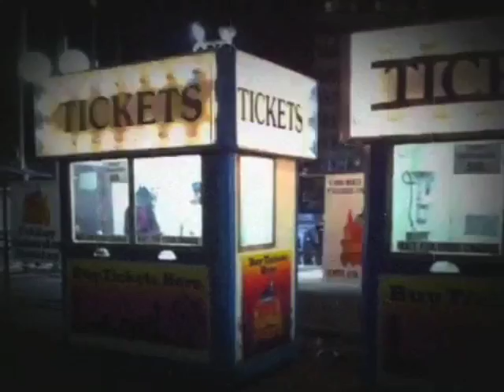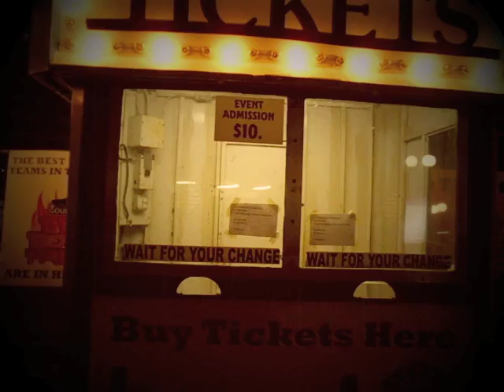They Used to Dance on Saturday Nights book trailer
Book trailer for Gillian Devereux's chapbook, "They Used to Dance on Saturday Nights," published by Aforementioned Productions. Narrated by Gillian Devereux. Filmed and edited by Carissa Halston and Randolph Pfaff.